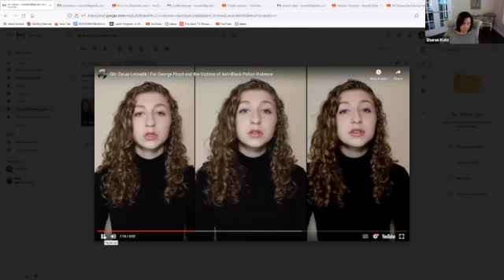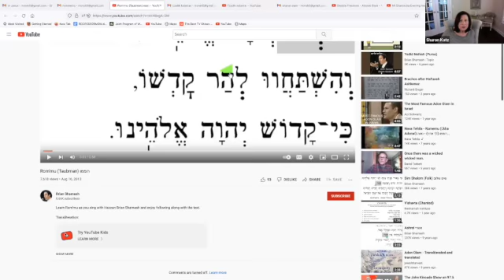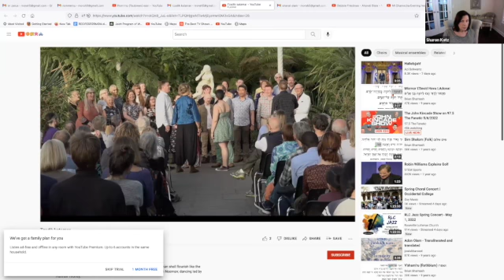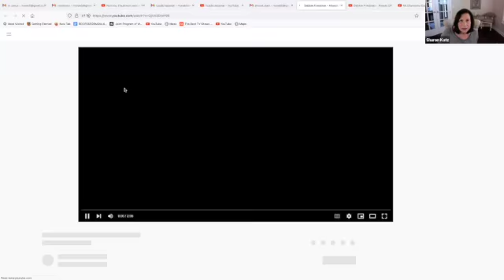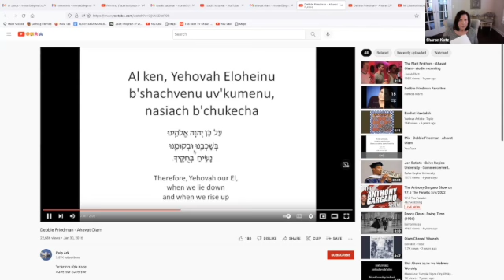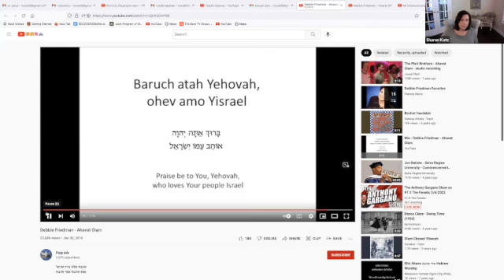Hebrew Class: Beginner with Sharon Katz 05.06.22